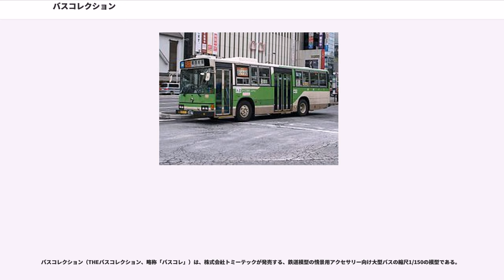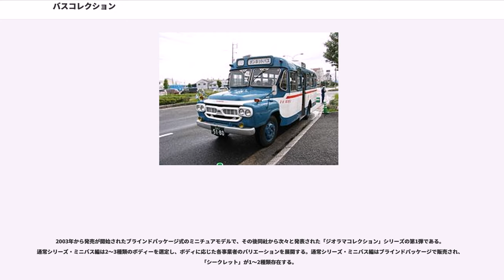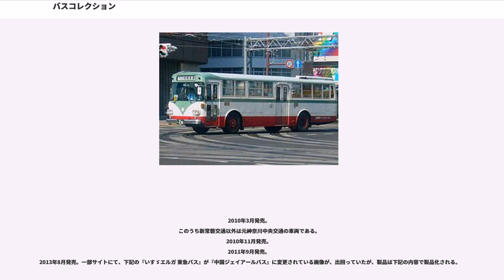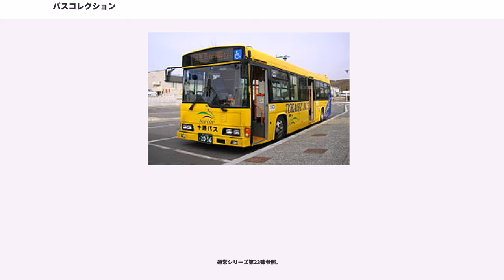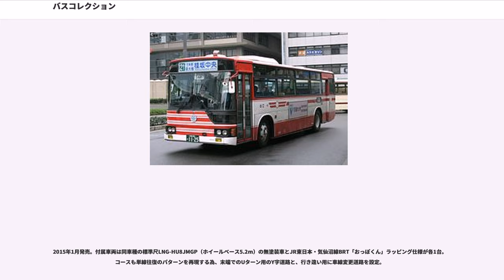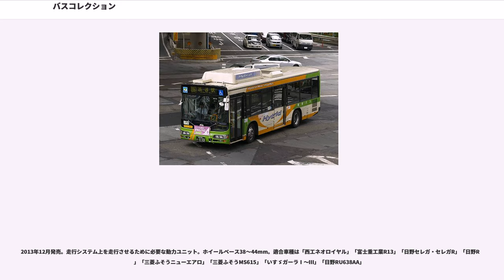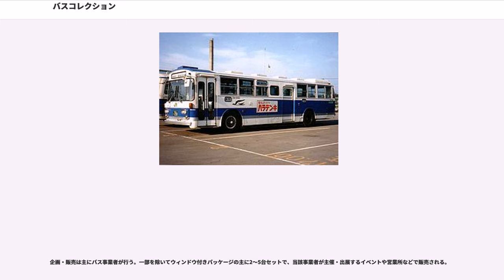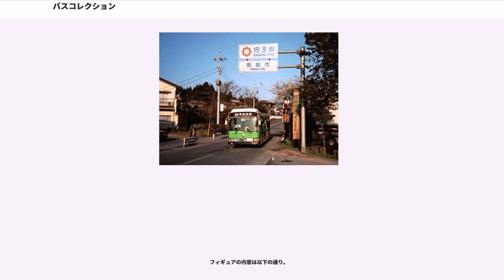バスコレクション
バスコレクション（THEバスコレクション、略称「バスコレ」）は、株式会社トミーテックが発売する、鉄道模型の情景用アクセサリー向け大型バスの縮尺1/150の模型である。

本項では小型バスの縮尺1/150モデルであるバスコレクション ミニバス編、及び大型バスの縮尺1/80モデルであるバスコレクション80（バスコレクションはちまる）についても記述する。

2003年から発売が開始されたブラインドパッケージ式のミニチュアモデルで、その後同社から次々と発表された「ジオラマコレクション」シリーズの第1弾である。通常シリーズ・ミニバス編は2〜3種類のボディーを選定し、ボディに応じた各事業者のバリエーションを展開する。通常シリーズ・ミニバス編はブラインドパッケージで販売され、「シークレット」が1〜2種類存在する。

当シリーズ登場までバスの縮尺1/150モデルは車体も限られた上、塗装も特定の事業者をイメージさせない曖昧なものであることがほとんどであった。しかしバスコレでは全て実在の事業者の車種を製品化したのはもちろん、行先表示や車体番号、ナンバープレートの表現、更に乗降扉、各種排出ガス規制適合や灯火器類保安基準適合等の微妙な造り分けを行う精密な仕上がりから、バスファンのみならず鉄道模型のファンにも受け入れられた。また、事業者によるオリジナル車種の販売がなされる場合があり、この場合は中身の見えるケースでの発売となる。

第1弾〜7弾は378円→第8弾〜10弾は420円→第11弾〜15弾は525円→第16・17弾は630円→第18弾は840円→第19弾は972円→第20～23弾は1,080円(いずれも税込)と徐々に商品価格が上がっている。

第1弾から毎年最低1つは通常シリーズの販売を行っていたが、2012年と2015年は販売されなかった。

2013年3月より、新シリーズ『全国バスコレクション』の展開を開始した。

2015年からのバスコレは地域性を重きに置いた傾向にあり、テレビ番組とのタイアップやバスターミナルセットなどが続々と発表されている。ブラインド版も、いすゞ・ジャーニーQや三菱ふそう・ローザといったローカル線で活躍する車両が製品化された。

の順に記述する。

2003年5月発売。製品の窓は全て非はめ込み式となっている。
2003年10月発売。
2004年2月発売。製品の窓は全て非はめ込み式となっている。この製品から、一部を除き細部表現がデカールによるものから印刷によるものに変更された。

2004年8月発売。
2005年1月発売。

2005年5月発売。都営バスは全て旧局章のナックルカラー。

2005年10月発売。

2006年4月発売。シリーズ初の高速・観光タイプでの構成となった。

2006年11月発売。シークレットは1種のみで、これは第1弾以来となる。

2007年8月発売。バリエーションはあるが、初めて1形式（日野・セレガ）のみの構成。

特筆すべきはセレガ（初代）・セレガRの通常ラインナップ全種の細部が異なると言う作り分けである。

（★印はセレガ（初代）、☆はセレガR、●はプラグドア、○は折り戸、■はJピラーあり、□はJピラーなしを表す。）

2008年4月発売。

2008年8月発売。
2009年2月発売。

2009年9月発売。

2010年3月発売。
このうち新常磐交通以外は元神奈川中央交通の車両である。
2010年11月発売。
2011年9月発売。
2013年8月発売。一部サイトにて、下記の『いすゞエルガ 東急バス』が『中国ジェイアールバス』に変更されている画像が、出回っていたが、製品は下記の内容で製品化される。
通常弾シリーズとしては初めて、ISOホイール（10穴）を装着した車両が製品化される（走行システム・JRバス東北2台セットの日野新型セレガ・全国バスコレクション・事業者特注品では、製品化済）。

2014年8月発売。それまでラインナップの半数近くを占めることもあった関東勢がわずか2種（シークレット含む）に抑えられる異例の内容になり、かつて通常シリーズに出ていた車種が尺違いとして新たに加わる史上初のケースも生まれた。

2016年8月発売。丸2年ぶりのシリーズ新作となった。富士重工3E初登場。
※このうち、道北バス・福島交通・関東自動車はいずれも元西東京バスの車両である。

2016年12月発売。「ミニバス編・第2弾」の副名称がある。
※当初...